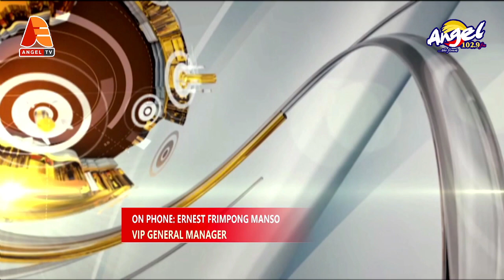VIP BUS HEADING TO UPPER WEST INVOLVED IN AN ACCIDENT